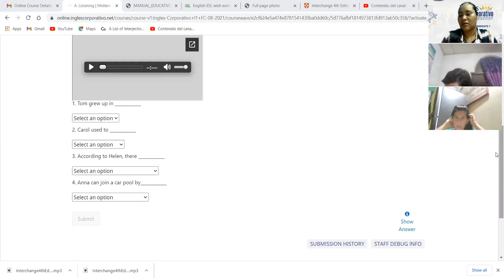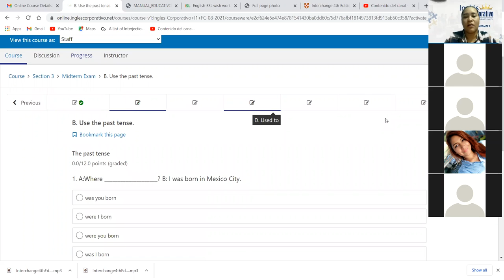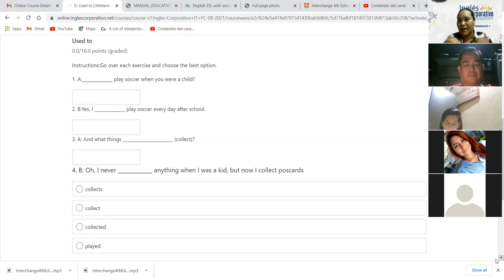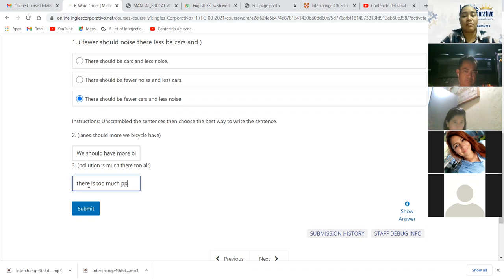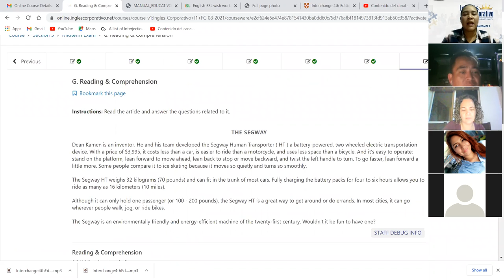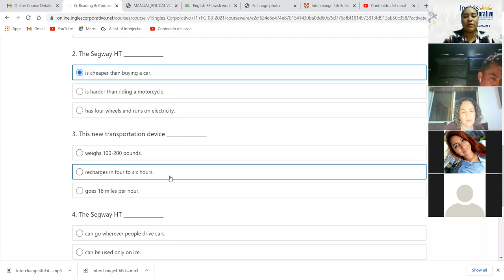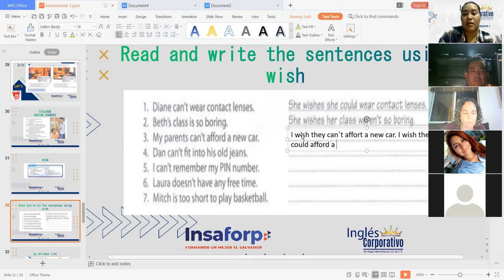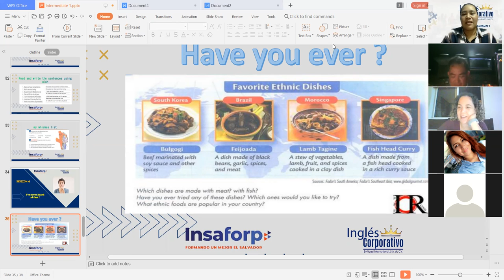Ingles Corporativo-Mid Term- Day 8